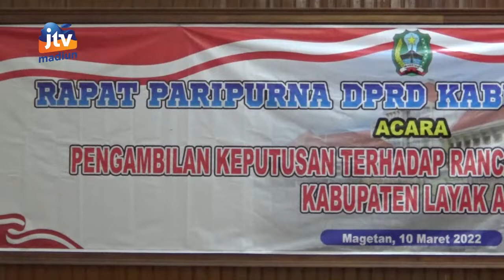KABAR APIK - Pengambilan Keputusan Raperda Kabupaten Layak Anak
Dprd kabupaten magetan menggelar rapat paripurna dengan acara pengambilan keputusan terhadap raperda kabupaten layak anak. Rapat yang diselenggarakan di ruang sidang paripurna dprd kabupaten magetan ini dihadiri bupati dan wakil bupati magetan sekretaris daerah forkopimda dan kepala opd-opd terkat di pemkab magetan.